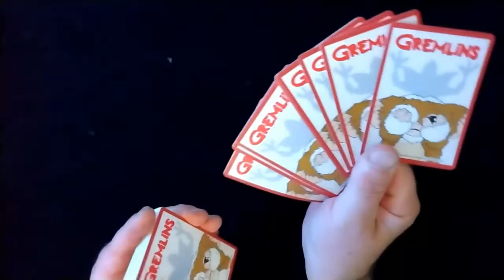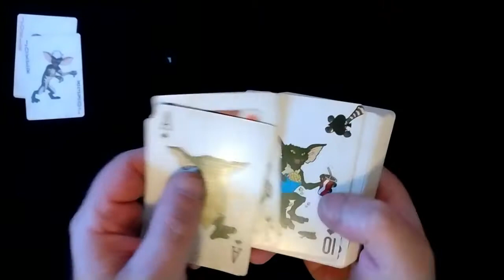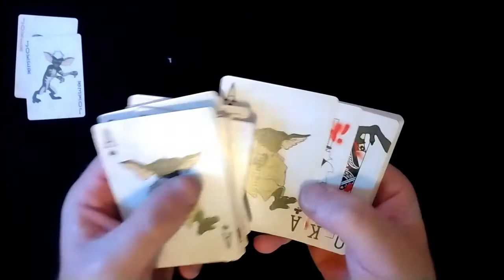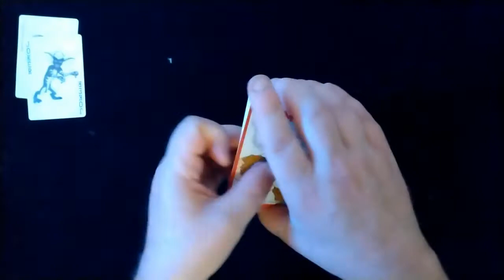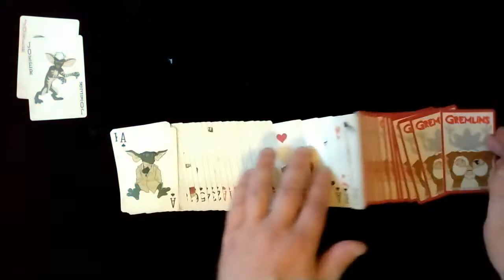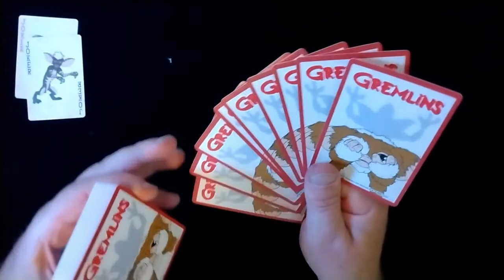Unboxing Cool Playing Cards: Aquarius Gremlins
Aquarius Gremlins
Gremlins was a great movie for it's time, and still is, IMO.  This is a fun deck with great, themed artwork.  Although it does appear to have a coated, linen-like finish, it is a little clumpy and doesn't glide as nicely as one might expect from it's appearance.  That doesn't mean it's not a great - and definitely cool - deck of cards.  I'm glad to have 'em my collection, even if they're more about the art and nostalgia than the flurry.

ABOUT ME:
I recently discovered a love (obsession?) for cool decks of playing cards.
I am not a master of cardistry or card magic, I am more of a novice\enthusiast.
I am doing this for fun and to share.
I will be presenting some pretty cool decks, including some limited and discontinued (some collectors may cringe when I break them open, lol).